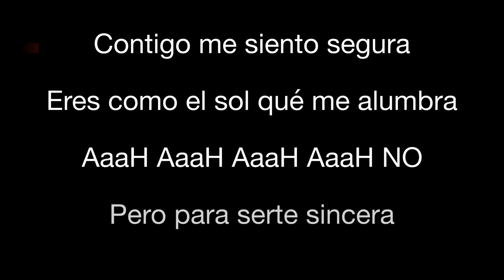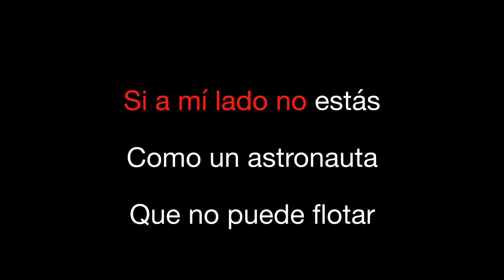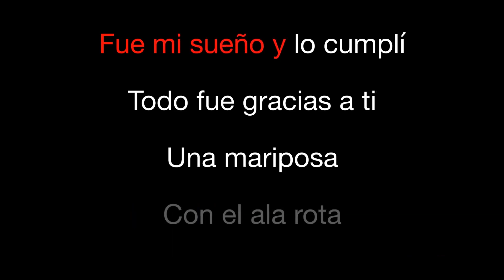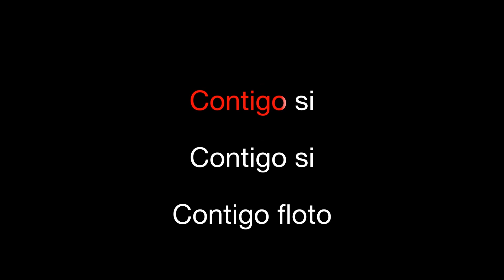Ana Emilia - ASTRONAUTA (Karaoke)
Ana Emilia - ASTRONAUTA (Karaoke) | Karaoke | Lyrics | Instrumental